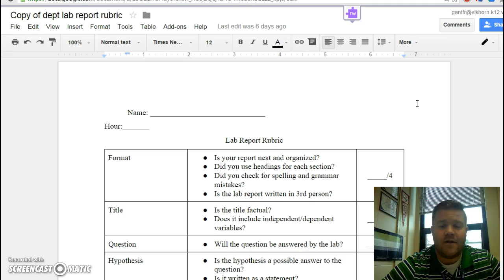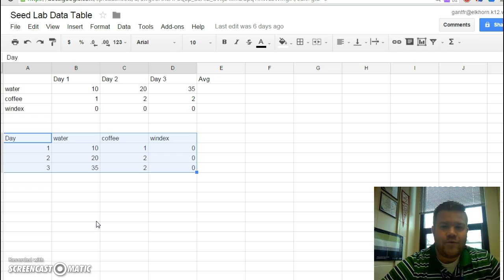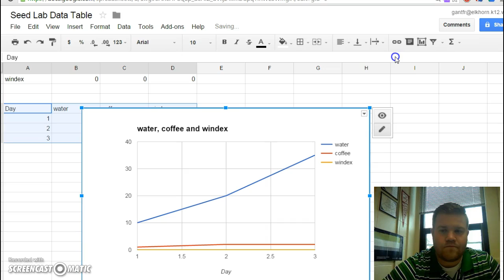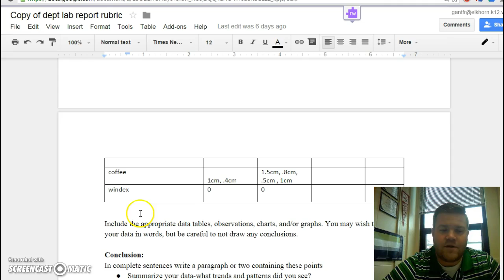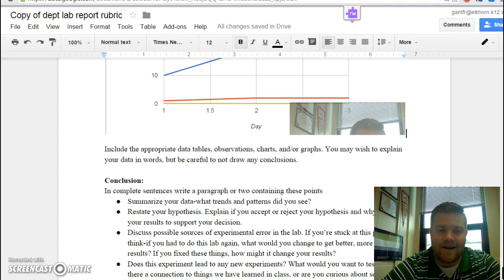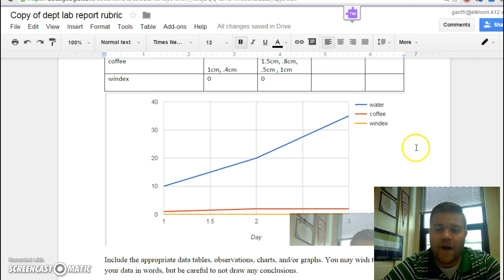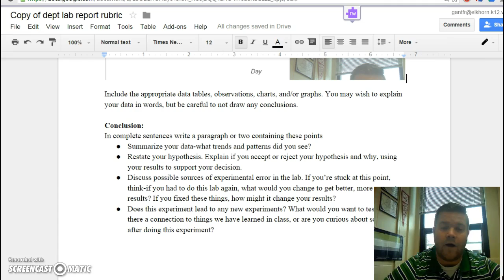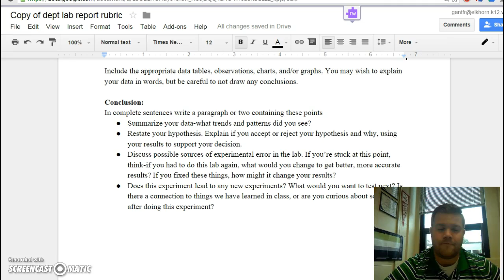Seed Lab Conclusion